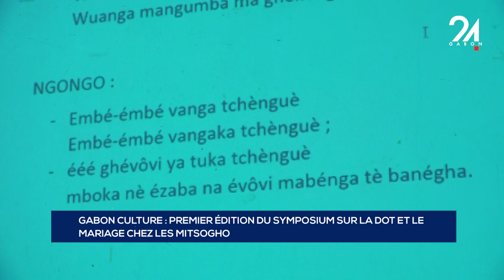GABON CULTURE PREMIER ÉDITION DU SYMPOSIUM SUR LA DOT ET LE MARIAGE CHEZ LES MITSOGHO